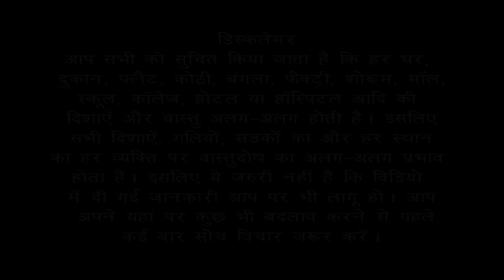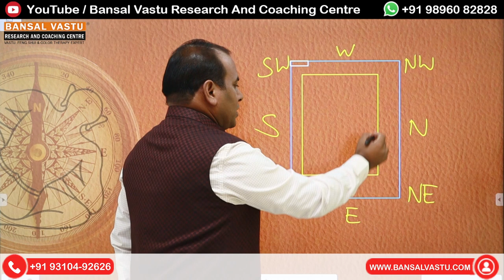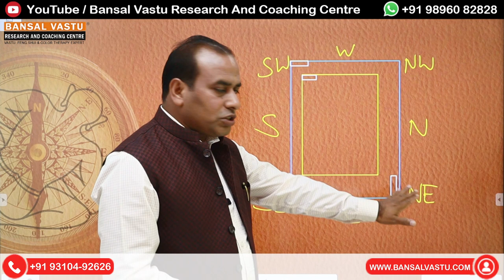एक Factory से दूसरी factory लगाने का योग कैसे बनाए । Factory vastu | Bansal Vastu | +91 9896082828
एक Factory से दूसरी factory लगाने का योग कैसे बनाए ।
Complete Vastu Solution of South facing floor plan/ house/ home.